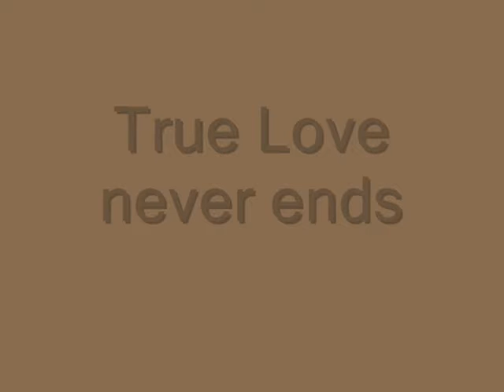I`ve spent All my Life-Nathalia Felix & Selso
Nathalia e Selso